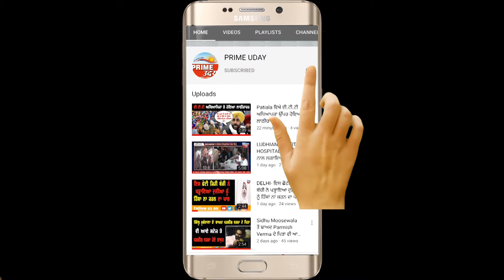ਲਾਡੋਵਾਲ ਪੁਲਿਸ ਨੇ ਲੜਕੀ ਦਾ ਵਿਆਹ ਸੰਪੰਨ ਕਰਵਾਉਣ ਵਿੱਚ ਕੀਤੀ ਆਰਥਿਕ ਮਦਦ